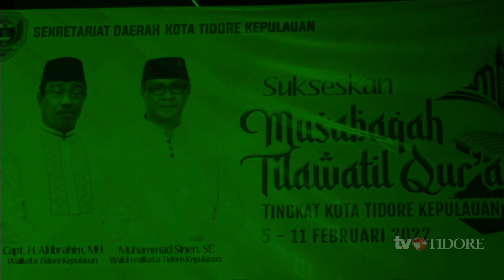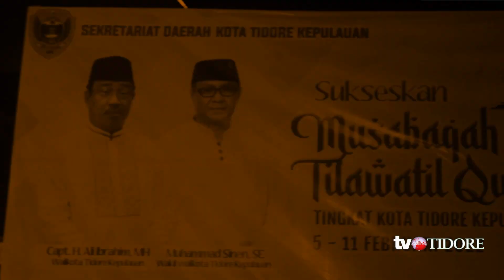Pembukaan MTQ ke-29 Tingkat Kota Tidore Tahun 2022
Walikota Tidore Kepulauan, Capt Ali Ibrahim membuka dengan resmi Musabaqah Tilaatil Qu'ran MTQ ke-29 Tingkat Kota Tidore Kepulauan Tahun 2022, di pelataran Masjid Miftahul Jannah, Kelurahan Indonesiana Kecamatan Tidore.
Pembukaan MTQ ke-29 ditandai dengan ditabuhnya  beduk oleh Capt. Ali Ibrahim
Upacara Pembukaan juga diawali dengan tampilnya Defile Kafilah dari delapan Kecamatan yang ada di Kota Tidore serta didampingi langsung oleh para masing-masing Camat dan diiringi oleh Drum Band SMP Negeri 1 Soasio.  Jumlah pesrta yang yang berparsitipasi pada MTQ ke-29 Tingkat Kota Tidore sebanyak 158 orang dan didampingi Official/Pelatih sebanyak 64 orang;
sabtu/5/2/2022